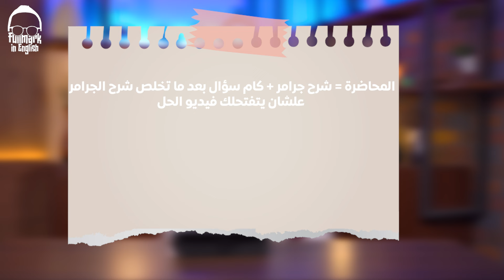تفاصيل حجز السنتر والأونلاين للصف الأول والثاني الثانوي - انجليزي 2025